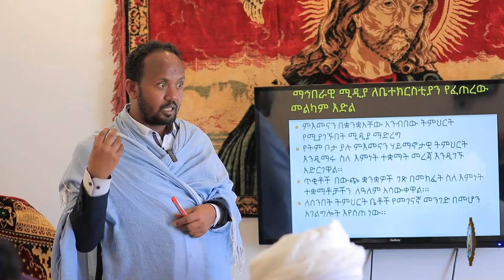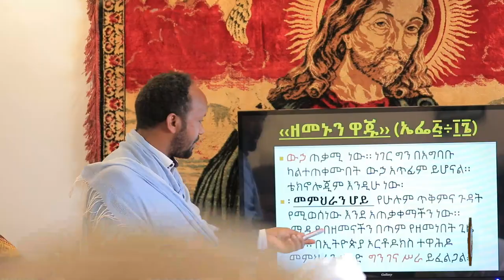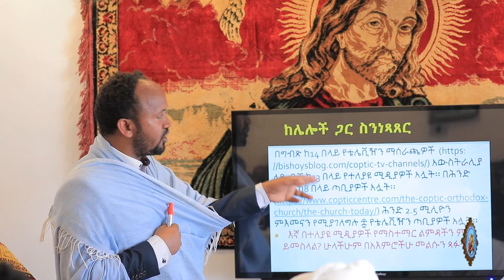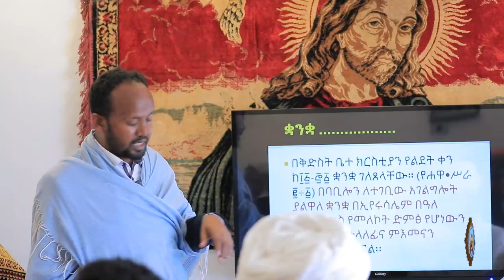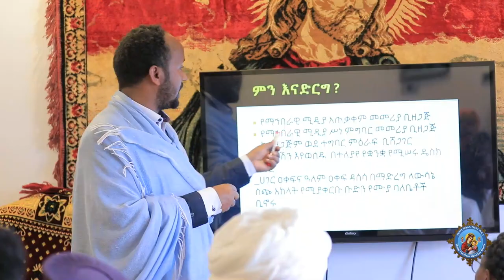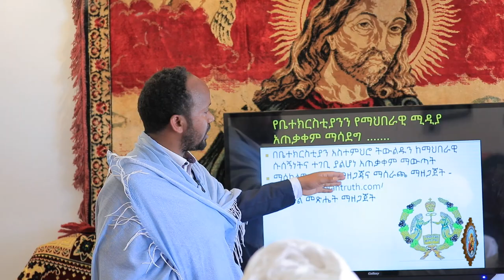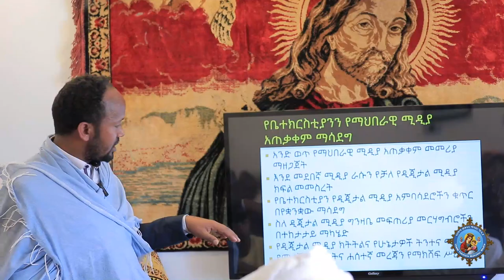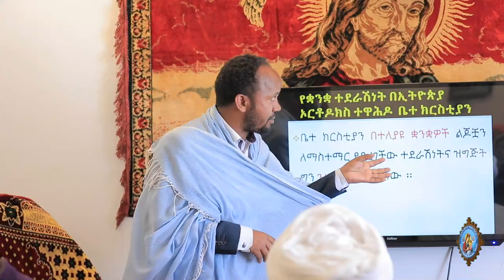ሕግ ሚዲያ እና ቤተክርስቲያን /የሁለት ቀን ውሎ በዚህ የተግባር ሥልጠና ይመልከቱ